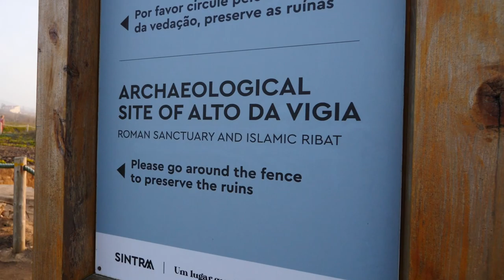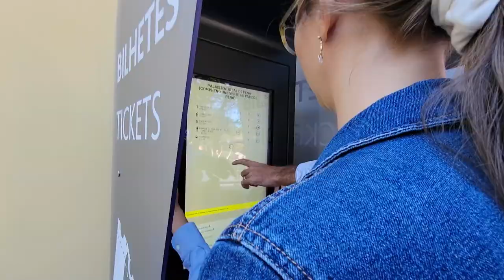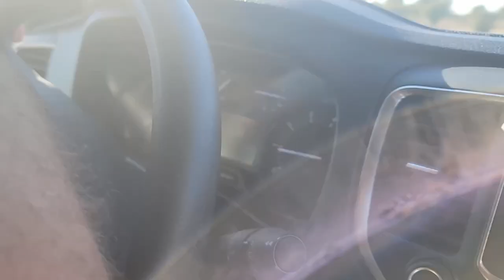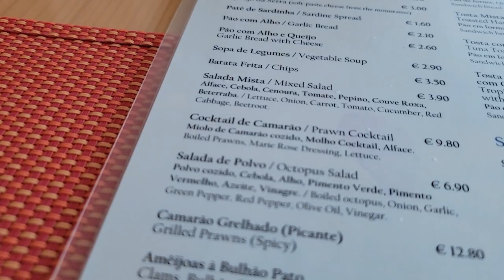Grande annonce au Portugal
Notre voyage avec 7 enfants au Portugal, en novembre 2021 dernier.